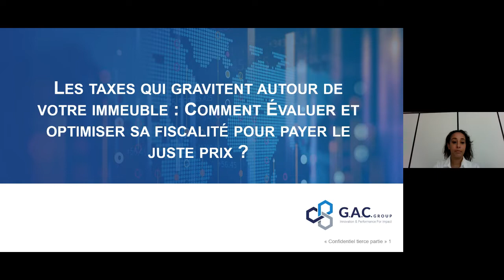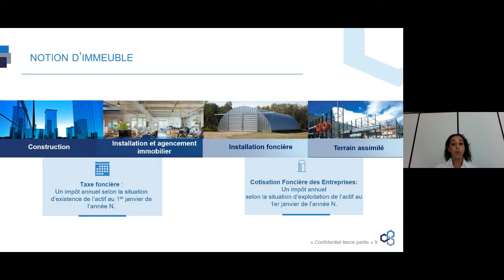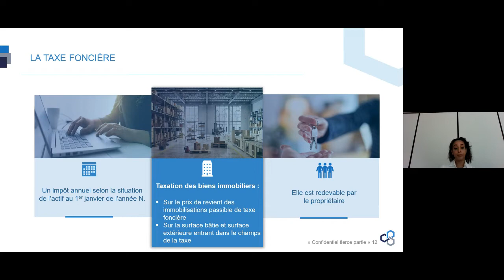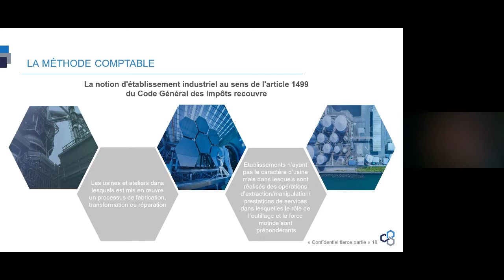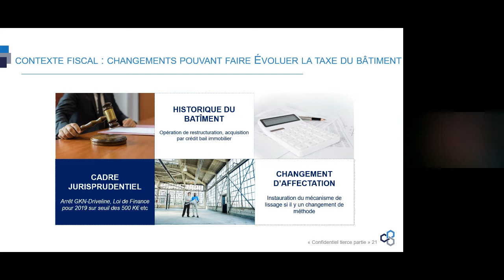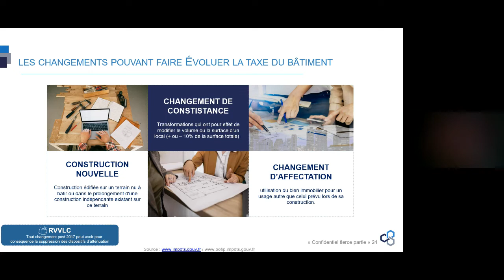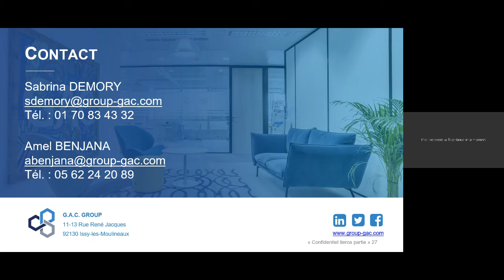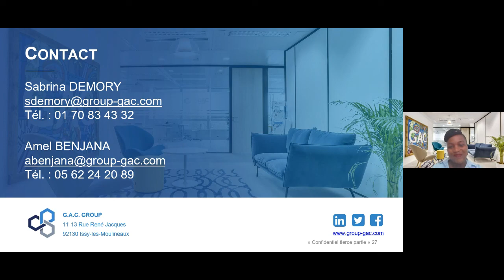REPLAY I Maitrisez les taxes qui gravitent autour de votre immeuble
Près de 80% du montant de votre fiscalité locale émane de votre patrimoine immobilier que vous soyez locataires ou propriétaires. Dans un contexte fragilisé de reprise économique, l’heure est à la réflexion sur des actions concrètes permettant de maîtriser durablement vos coûts.